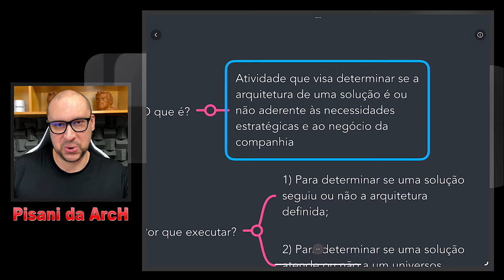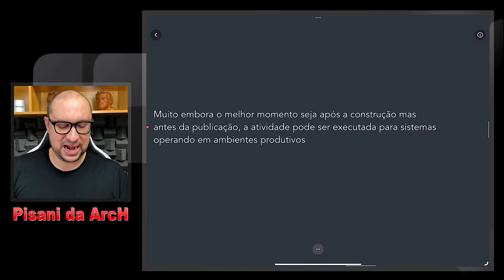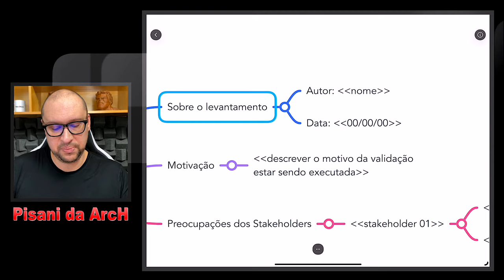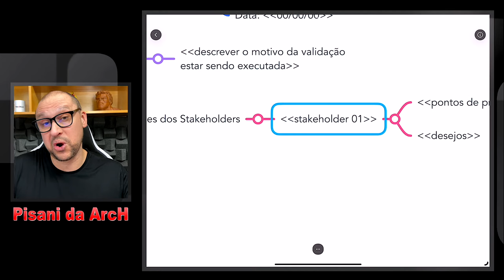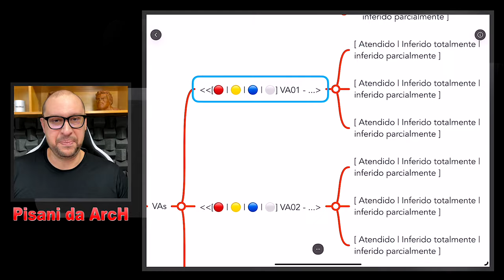Atividades de Arquitetura de TI | Validação de Arquitetura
Neste conteúdo explicamos: O que é, Os objetivos, Quando fazer e os Artefatos entregues na atividade de Validação de Arquitetura.

Atividades de Arquitetura de TI
Validacao de arquitetura
Arquitetura TI validação
validação de arquitetura de software
TI Arquitetura Assessment
Você arquiteto
Arquitetura de software
Atividades Arquitetura
Validação TI Arquitetura
Quando fazer Validação de arquitetura
Artefatos validação arquitetura